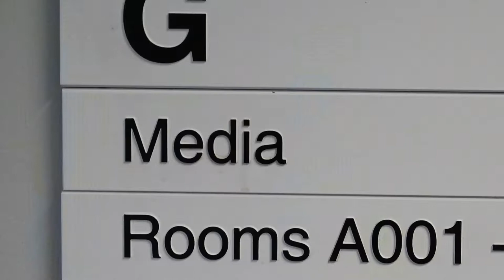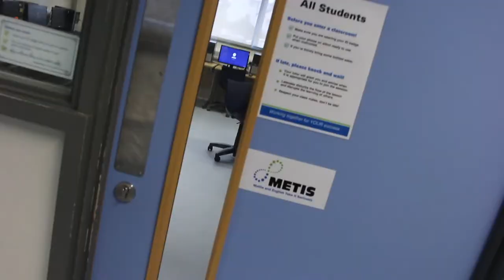Chelmsford College Media Promotional Video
Chelmsford College Media By Harvey and Tommy